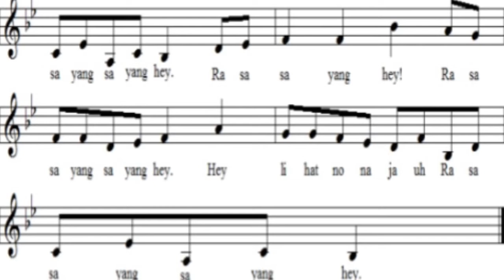女聲二重唱 - Rasa Sayang 馬來西亞民謠